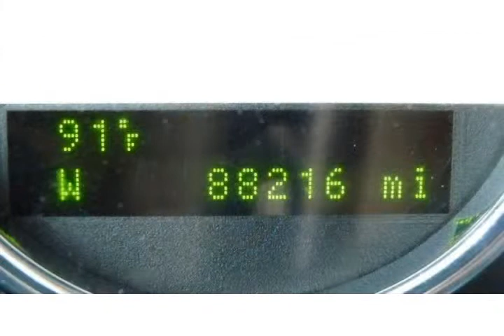2006 Ford F-150 Black Arlington TX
Autos & Vehicles

Year: 2006
Make: Ford
Model: F-150
Ext Color: Black
Int Color: Black

Dealer's Name: 360 Smart Cars
Dealer's City: Arlington
Dealer's State: TX
Dealer's zip: 76011

Tilt Wheel

Cities where people might be interested in this vehicle as well:
Arlington

1FTPX12516KB85214